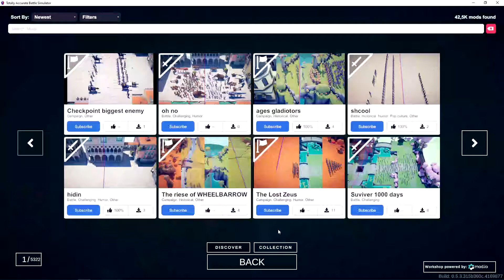(TABS)-11 Plays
Este canal trata de videojuegos en general.